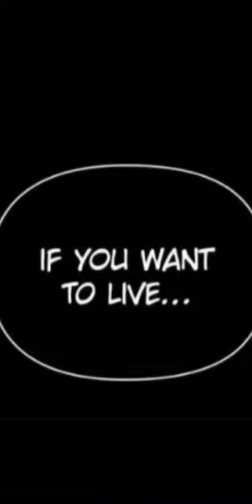Your throne: I wanna be you//freak show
It’s a great manga